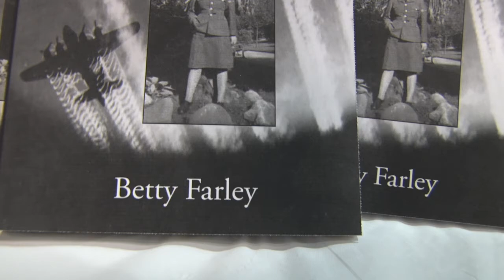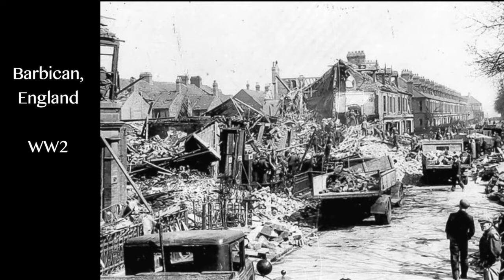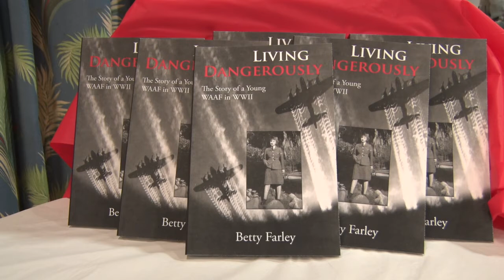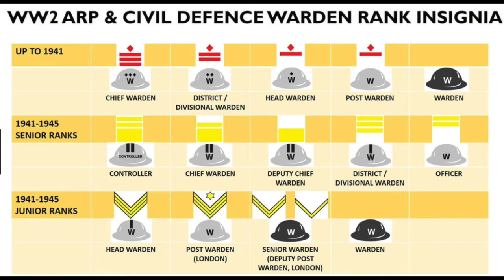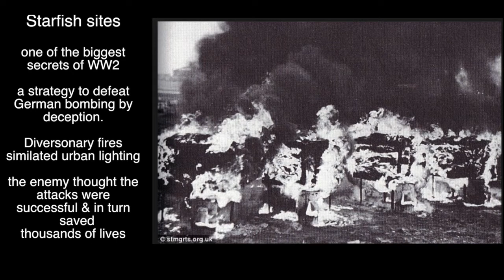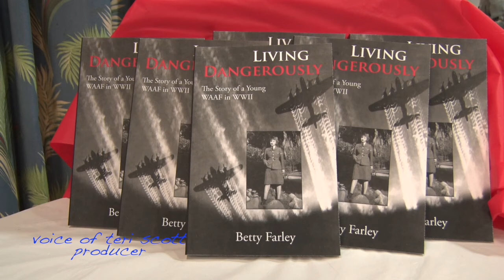LUNCH with an Author Betty Farley | WW2 WAAF Stories | KB Community Center